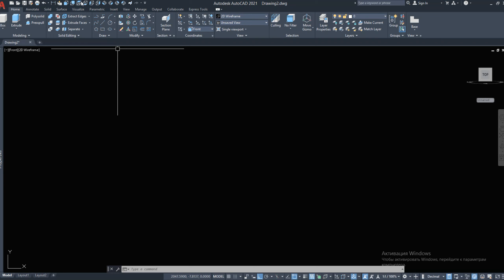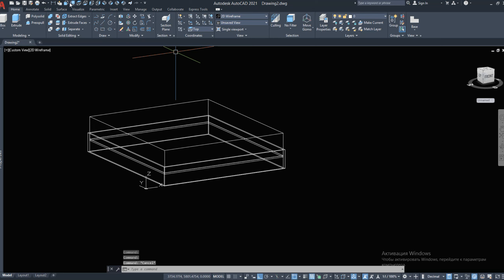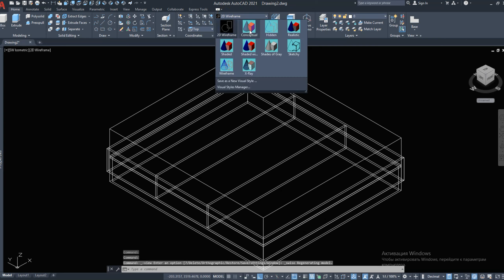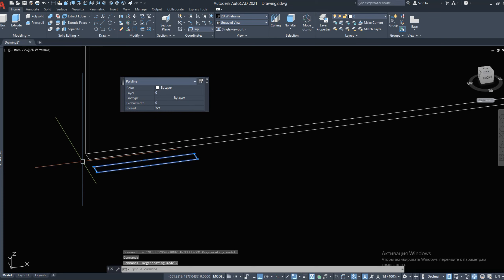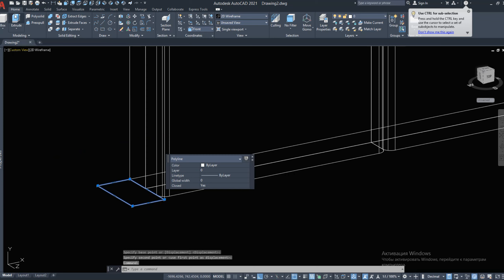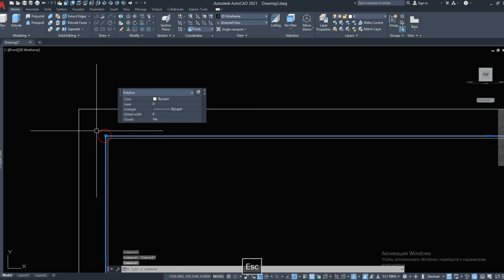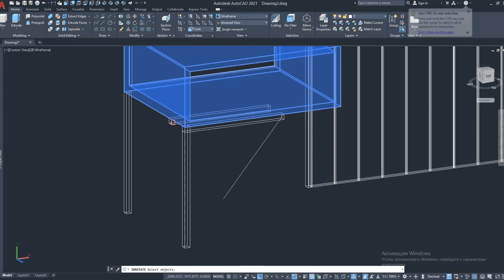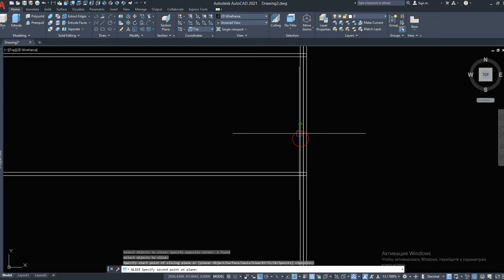AutoCAD 3D Modeling, bed tutorial, AutoCAD 3D моделирование кровати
AutoCAD 3D modeling bed
3D моделирование кровати
In this video tutorial, I show you how to build a 3d model of furniture in AutoCAD